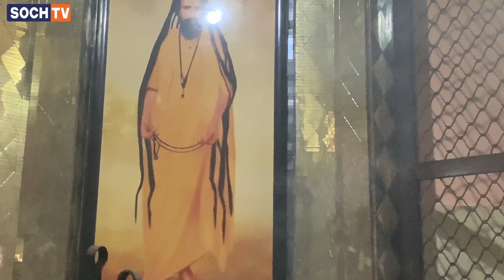ਜੈ ਗੁਰੂ ਦੇਵ ਧੰਨ ਗੁਰੂ ਦੇਵ ਦਰਸ਼ਨ ਕਰੋ ਨਾਨਕ ਨਗਰੀ ਚਹੇੜੂ 🙏🙏🙏🙏